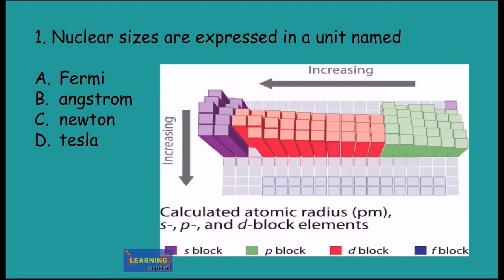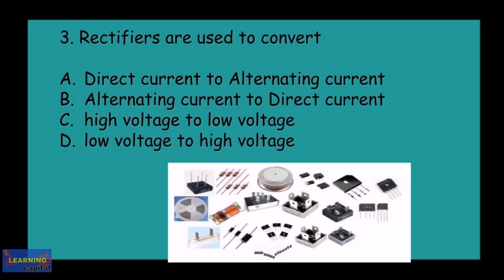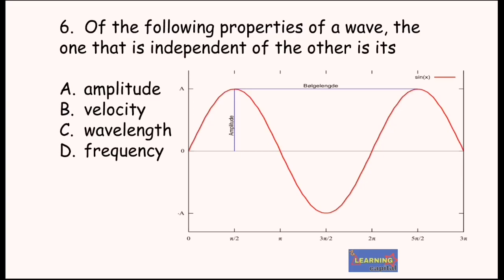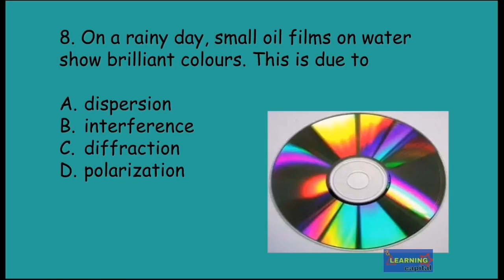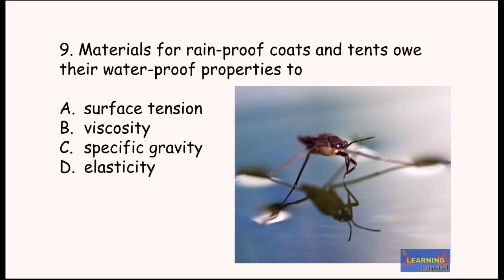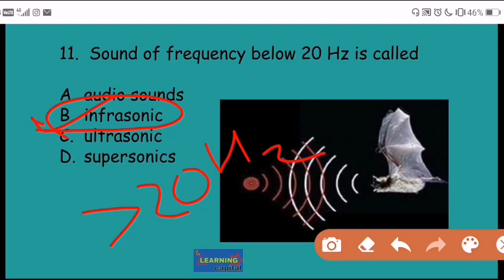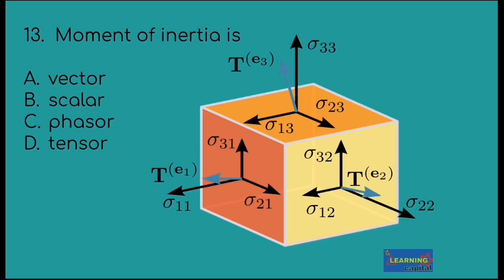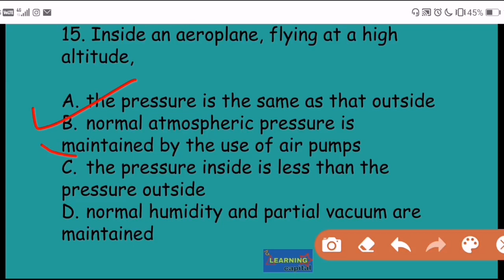General Science NCERT based Practice Set 17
GENERAL SCIENCE NCERTI BASED PRACTICE SET 17